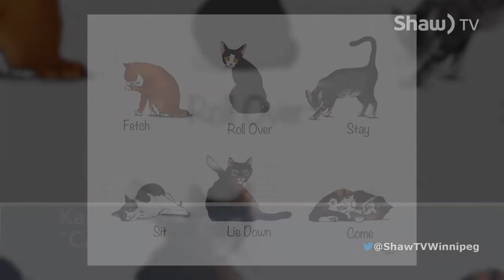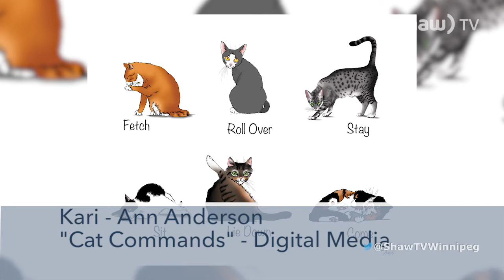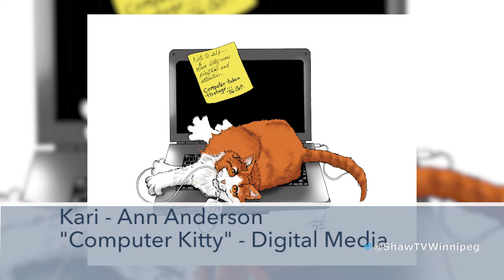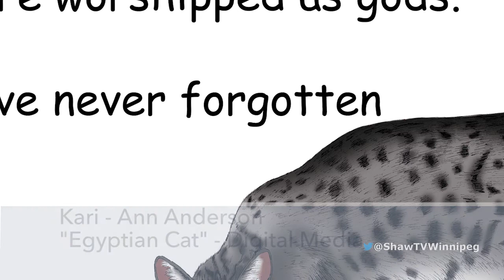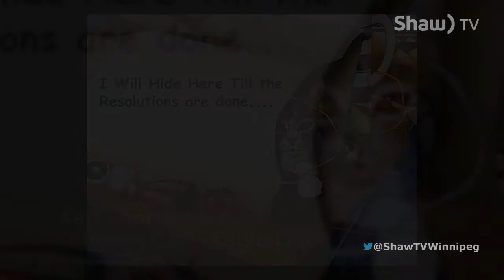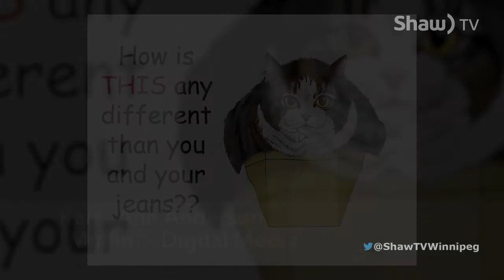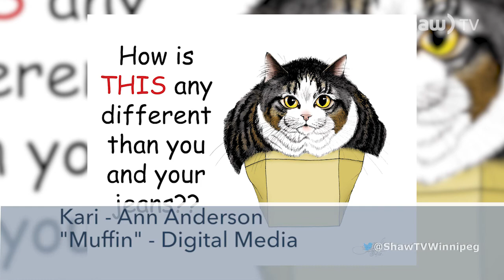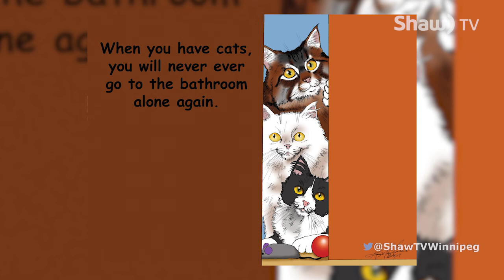Wpg@rt - Kari Ann Anderson "Cats"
Local artist Kari Ann Anderson gives us an insight into the world of cats